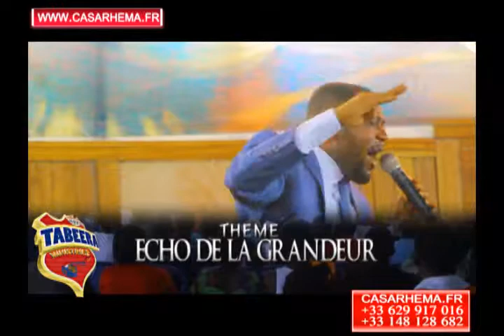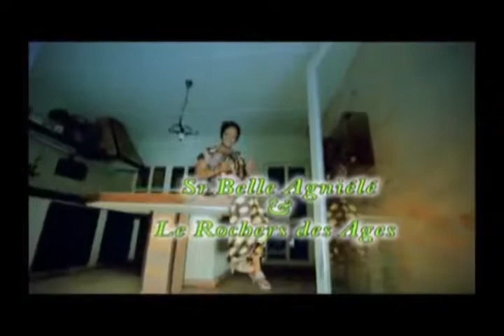Pasteur SAMUEL RHEMA TSHIJUKA , ECHO DE LA GRANDEUR